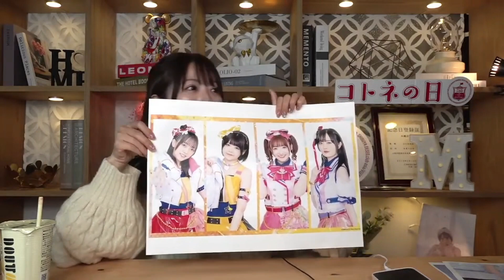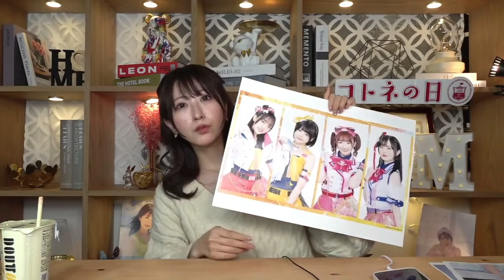【D4DJ】サプライズ発表されたD4DJとの関係を告白します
小桃音まいYouTubeライブ「小桃音まいのきゃらまきナイト」（2023年3月6日放送分）より抜粋

【公式】
小桃音まい